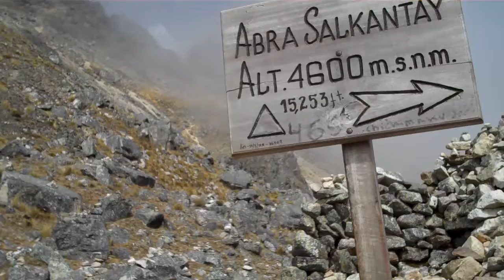The Highest Pass of the Salkantay Hike with Cusi Travel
We made it to the top of the Salkantay Hike. This is one of José Cusi's tourists speaking from the top!